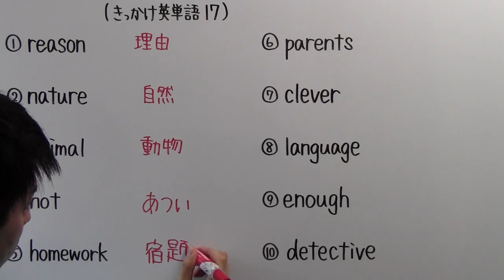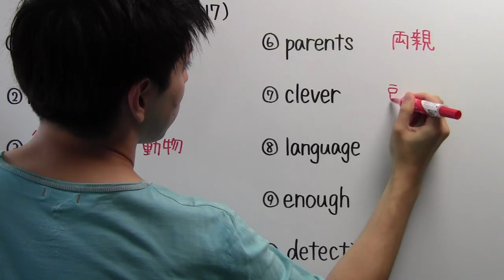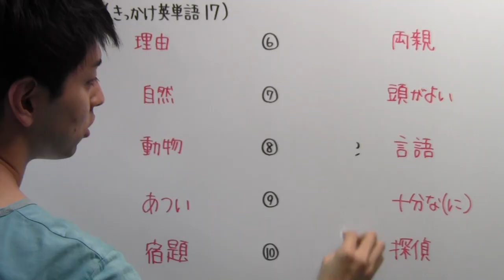【きっかけ英単語－１７】